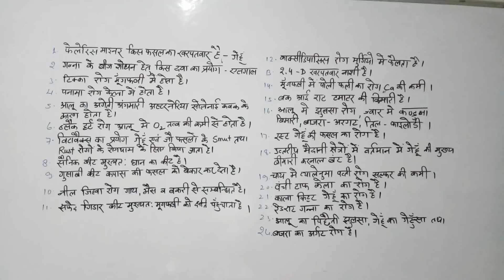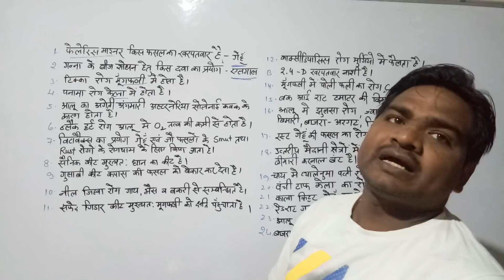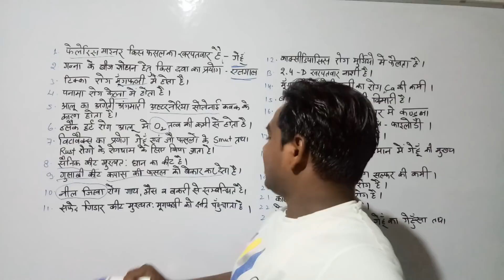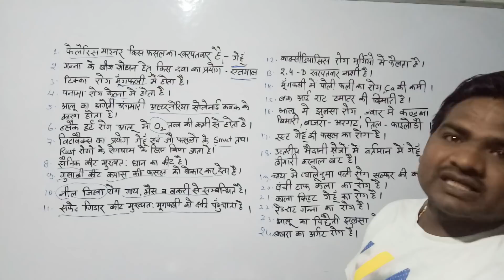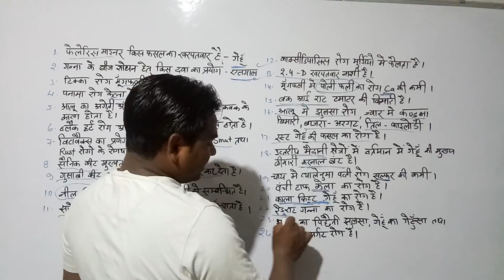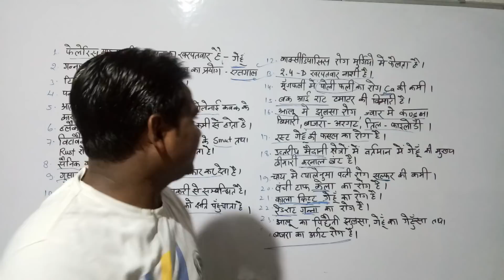AgTA (3900)प्रमुख फसल व उनके रोग(Mandi parisad, lEKHAPAL UPSSSC and other competition exam)